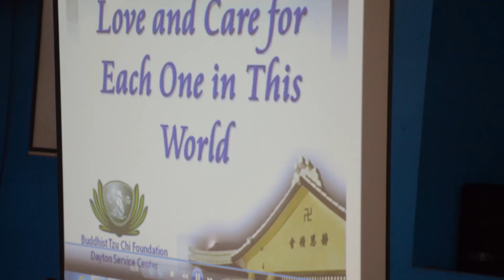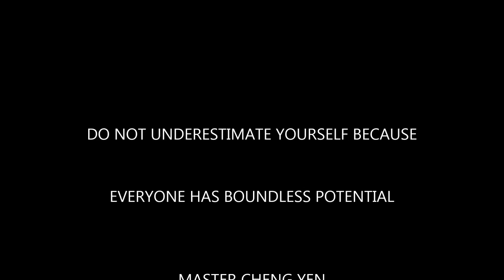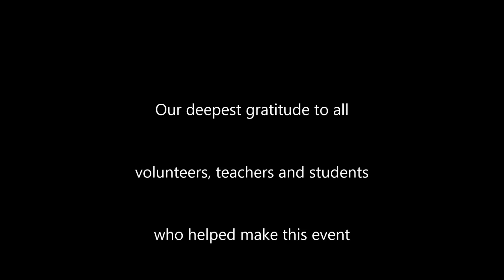菲律濱慈濟岷東 TZU CHI PHILIPPINES MINTONG UPCYCLING JOY OF VOLUNTEERISM DECEMBER 2, 2018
菲律濱慈濟岷東
TZU CHI PHILIPPINES MINTONG
UPCYCLING JOY OF VOLUNTEERISM